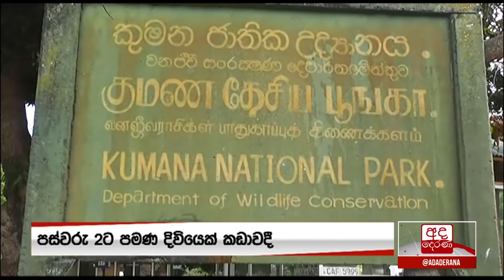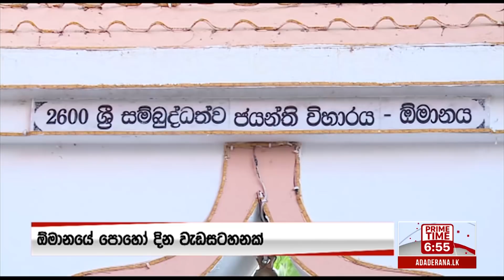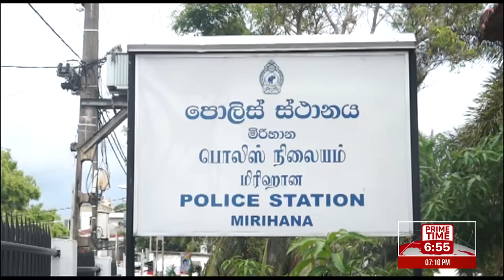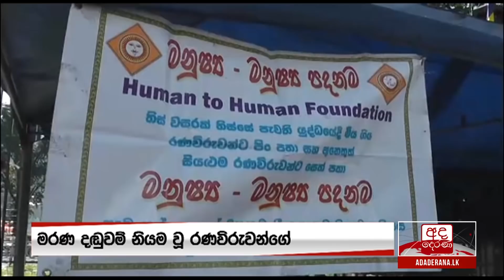අද දෙරණ රාත්‍රී 06.55 ප්‍රධාන පුවත් විකාශය - 2019.04.19